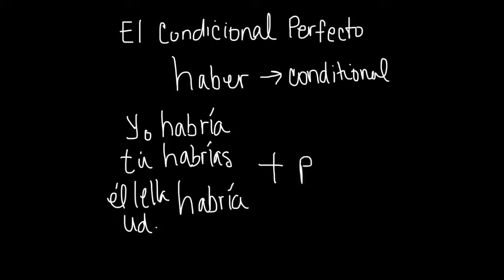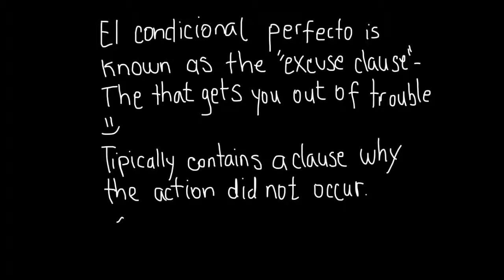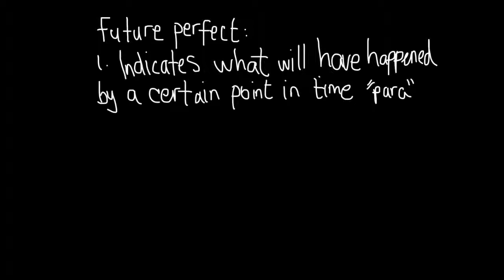Condicional Perfecto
description